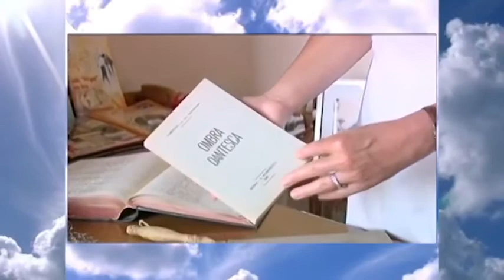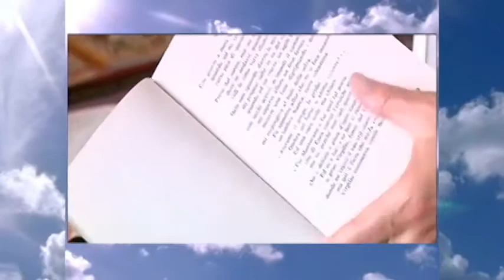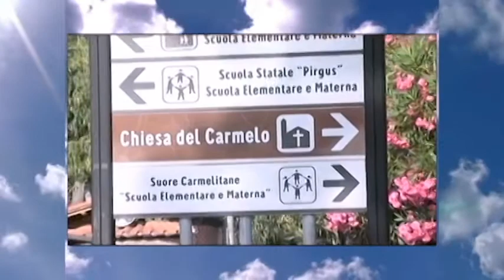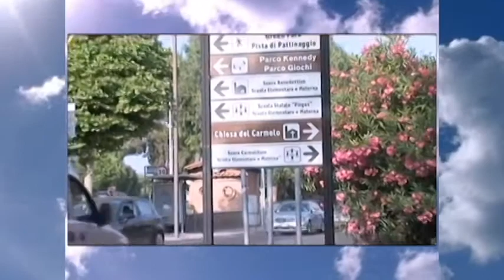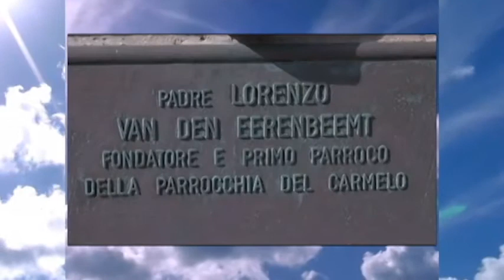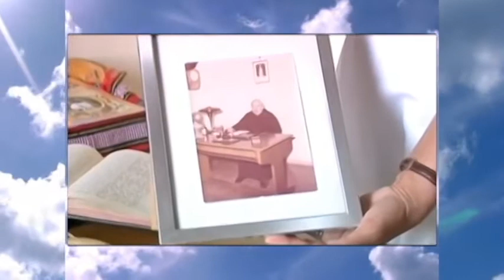P. Lorenzo 2017